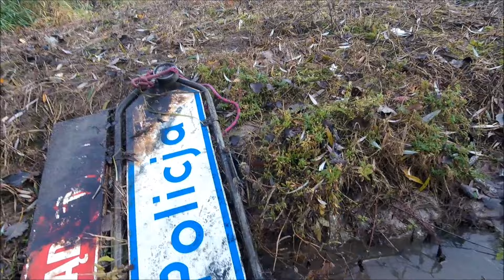Magnes Neodymowy #27 Policja i Telewizja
PATRONITE
Na magnes pojechałem, telewizor wytargałem, całkiem nowy, kolorowy.

Chcecie kupić magnes?
Tutaj linki do strony firmy Wukong
Check links for Wukong website and Amazon

Na Hasło: WUKONG15 dostaniecie 15% zniżki na pierwsze zamówienie!

DE link:
772 lb magnet